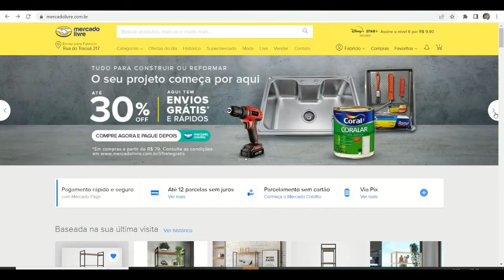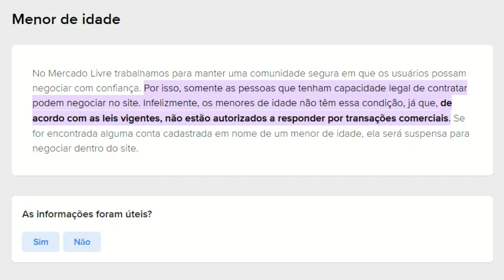Menor De 18 Anos Pode ter conta e comprar no MERCADO LIVRE ??? [ATUALIZADO]